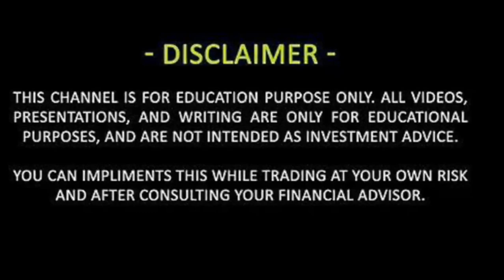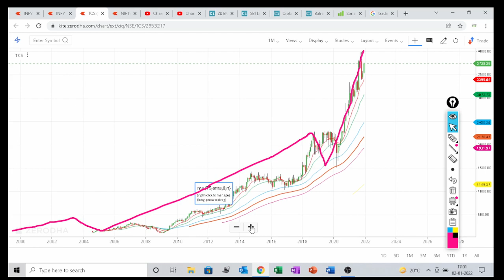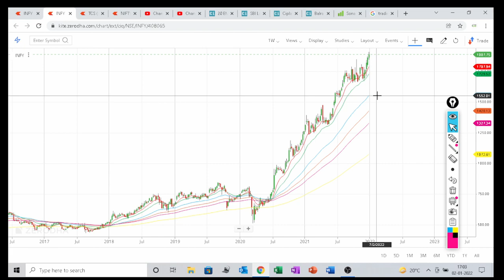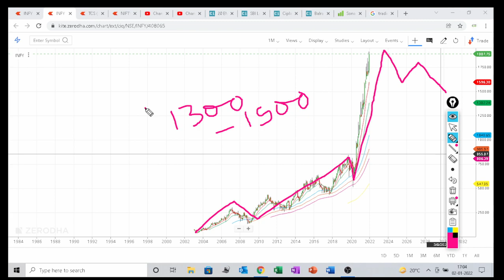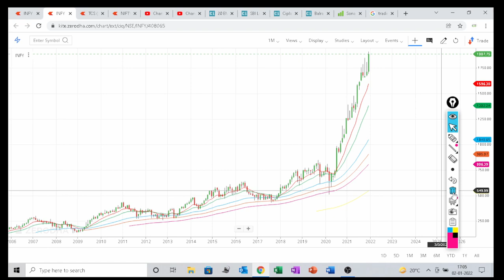Tcs and Infosys share analysis / shorterm analysis of TCS AND INFY / TCS and infy share prediction